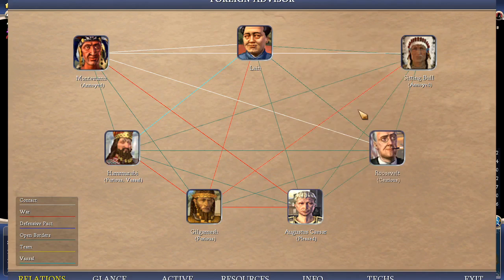Lets Play Civ 4 Deity 57 (Mao Zedong) Part 7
Playing Civ 4 on Deity difficulty.

Settings I play with:

Deity difficulty
Normal Speed
Standard size
Fractal
No huts
No events